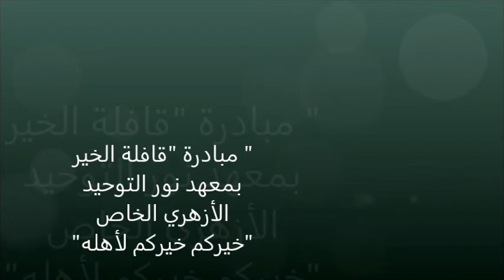قافلة الخير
قال تعالى "وَتَعَاوَنُوا عَلَى الْبِرِّ وَالتَّقْوَىٰ ۖ وَلَا تَعَاوَنُوا عَلَى الْإِثْمِ وَالْعُدْوَانِ ۚ" وقال تعالى "ياأَيُّهَا الَّذِينَ آمَنُوا ارْكَعُوا وَاسْجُدُوا وَاعْبُدُوا رَبَّكُمْ وَافْعَلُوا الْخَيْرَ لَعَلَّكُمْ تُفْلِحُونَ
أقامت أسرة القرآن الكريم بالمعهد بالاشتراك مع أسرة رياض الأطفال بالتعاون مع طالبات المرحلة الإعدادية بتنظيم مبادرة بعنوان "قافلة الخير" حيث قمن الطالبات بتجهيز الهدايا والحلوى وإعطائها لإخوانهم الصغار رغبة منهن في إسعاد قلوبهم وتحفيزهم على حفظ القرآن الكريم ومحاولة ترسيخ بعض القيم الدينيه والأخلاقية لديهم ومنها قول رسول الله صلى الله عليه وسلم «خَيْرُكُمْ خَيْرُكُمْ لِأَهْلِهِ، وَأَنَا خَيْرُكُمْ لِأَهْلِه» رواه الترمذي.وإعلاء قيمة الرحمة في نفوسهم وليكونوا قدوة صالحة لهم بإذن الله